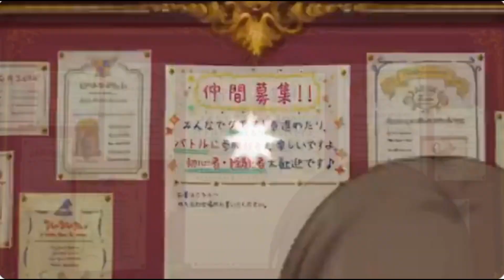[Princess Connect Re:Dive] เปิดกาชา Hiyori(Princess) ตู้ปริ้นเซสเฟสใหม่! สายCB ห้ามพลาด!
กาชาต้อนรับปี 2021 ตู้กาชาปริ้นเซสเฟสกลับมาแล้ว!! รอบนี้จัดไม่เต็มมาก 555
เปิดจนกว่าจะออก 7 SSR MAX 45000เพชร!! ฮิโยริตัวนี้บอกเลยของต้องมีสำหรับสาย CB!